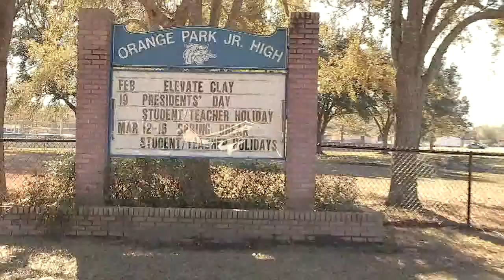1/31/18 - Mental Health Counselors in Clay County Schools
Clay County is working with Motivational Coaches of America to get mental health counselors into their schools and helping children.